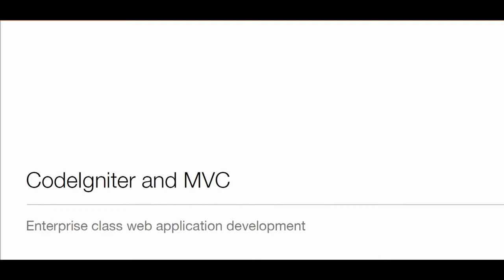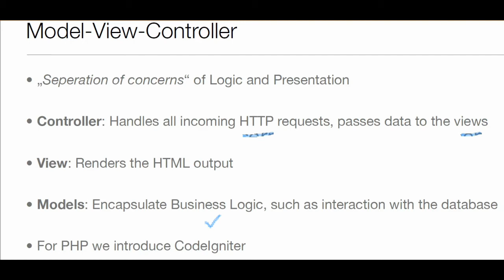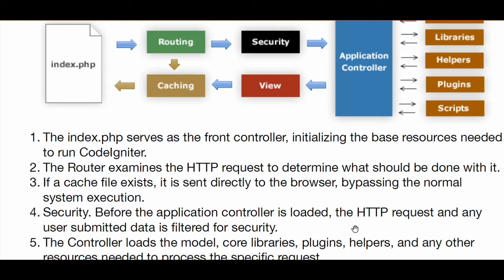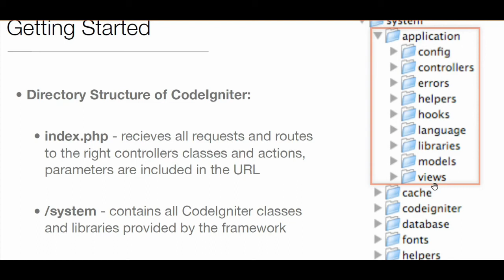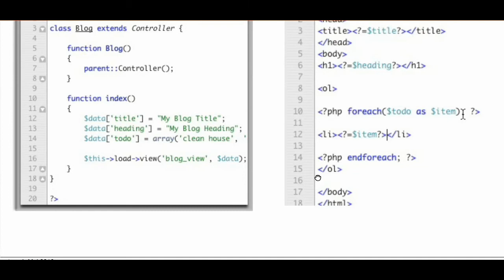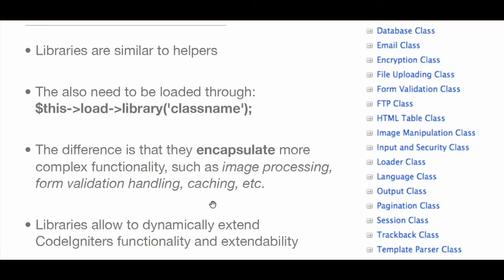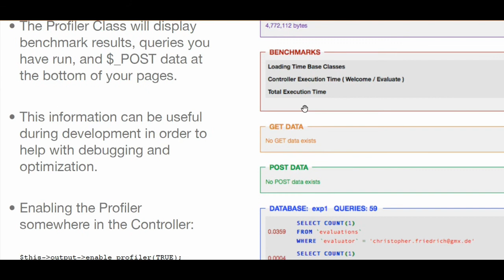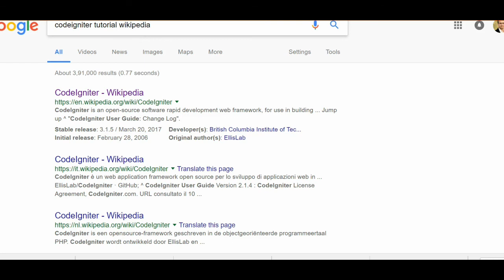CodeIgniter PHP Framework MVC Introduction in HINDI